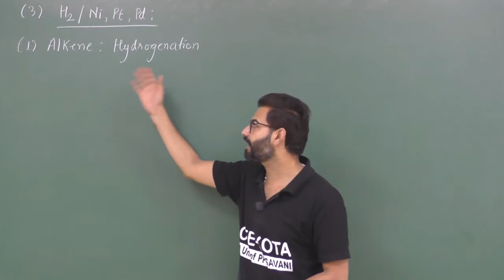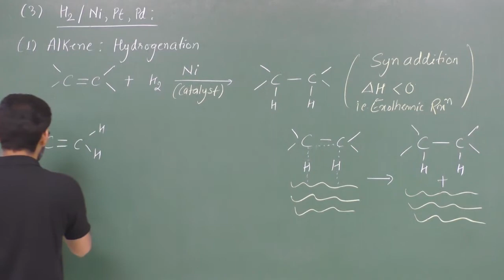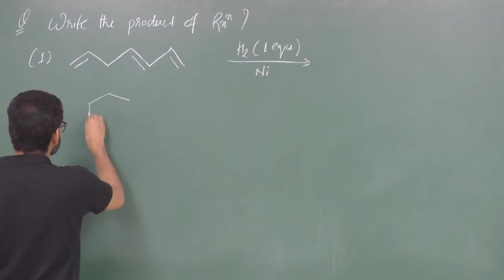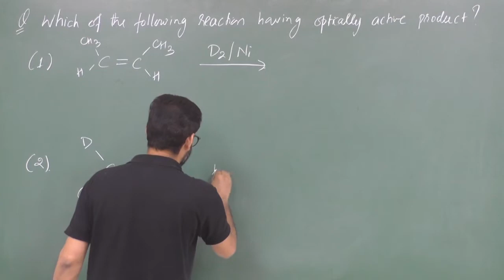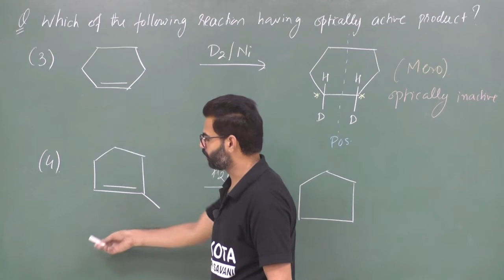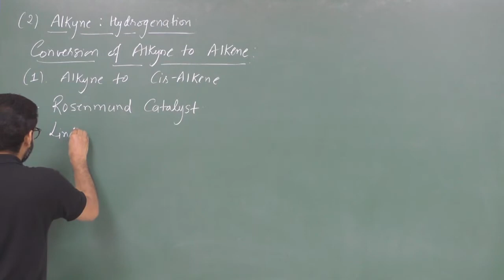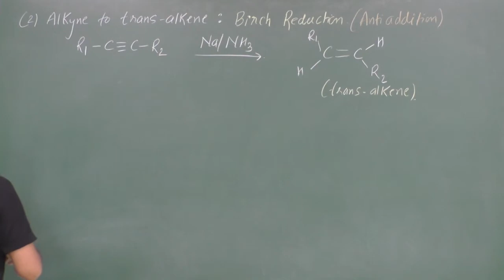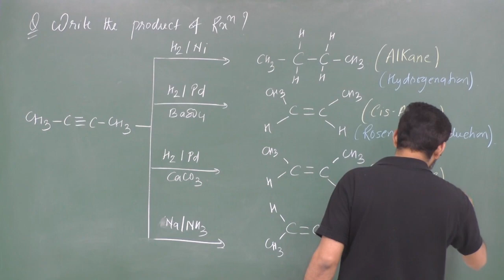REDUCTION L-3 | H2+Ni/Pd/Pt | Rosenmund reduction | Lindlar's catalyst | Birch reduction | Mechanism